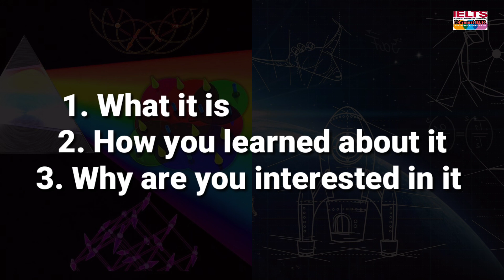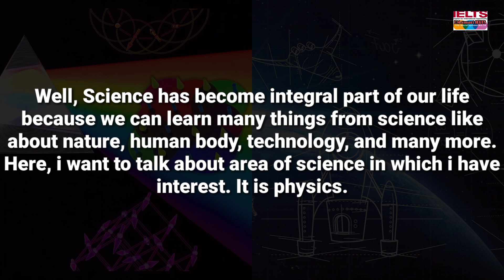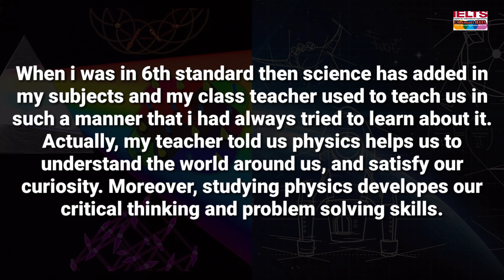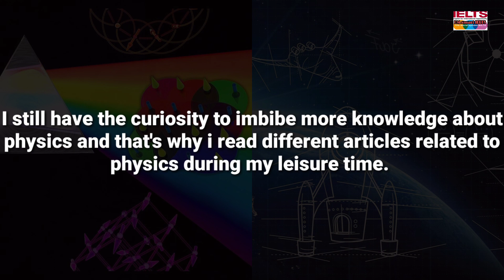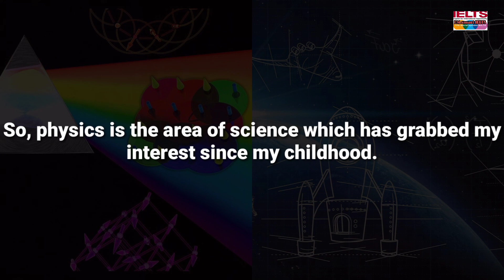Describe an area of science that interests you { KM SMART IELTS }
Talk about an area of science that interests you

Km smart cue card

Latest cue card of makkar list

Makkar pdf cue card

7+ band cue card

Recent cue card

An area of science that you interested in